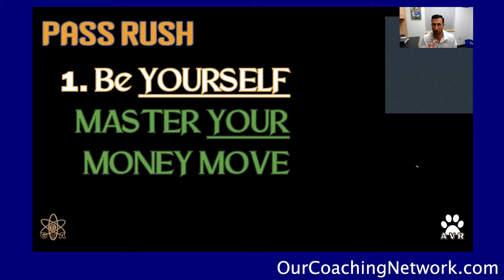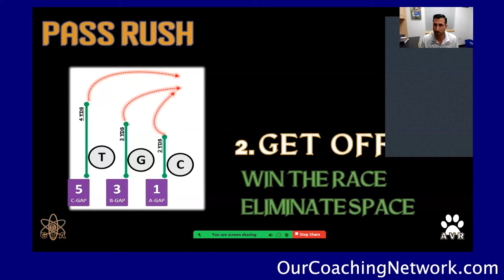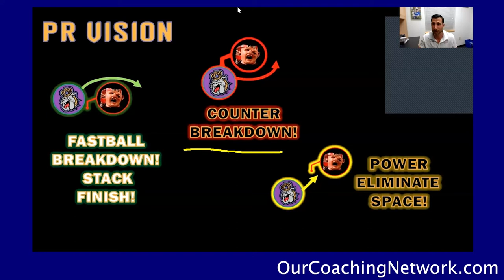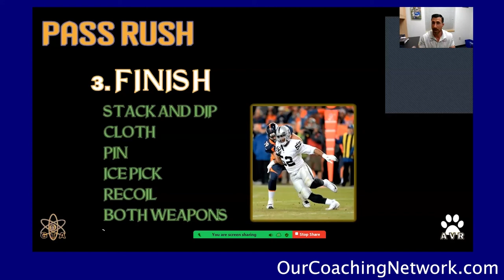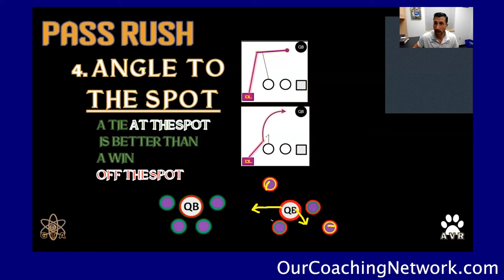Pass Rush Philosophy with Pat Kuntz (James Madison Defensive Line Coach)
Pat Kuntz (James Madison Defensive Line Coach) talks Pass Rush Philosophy as part his hour long clinic on the Network on Pass Rush Philosophy & Technique.

Rewatch the full clinic & hundreds of hours of live clinics right now at OurCoachingNetwork.com. Come learn, grow & Network with us!